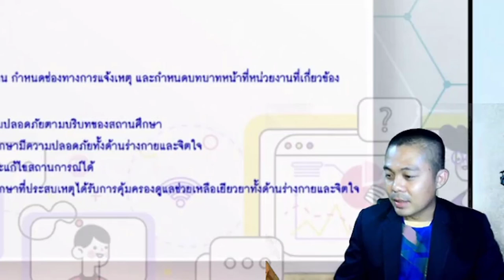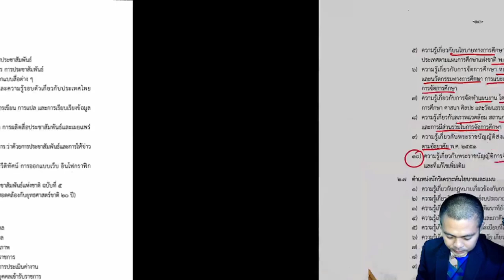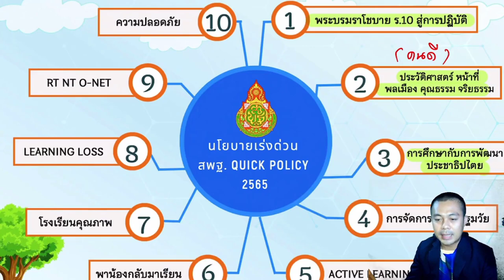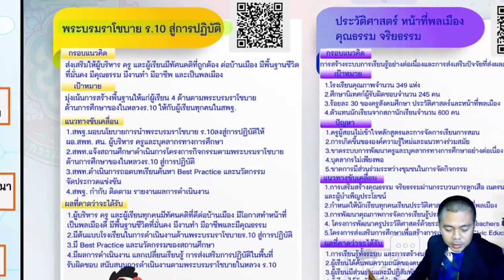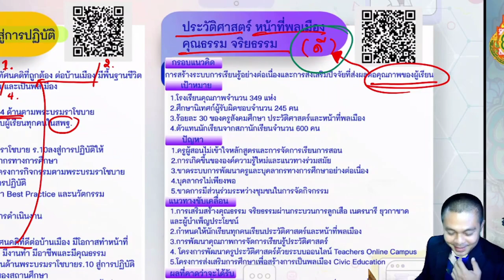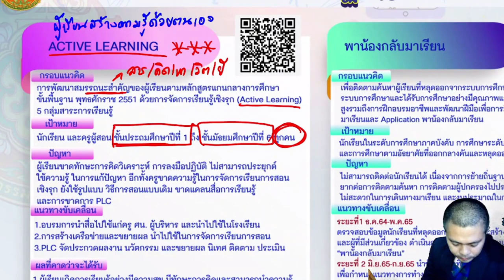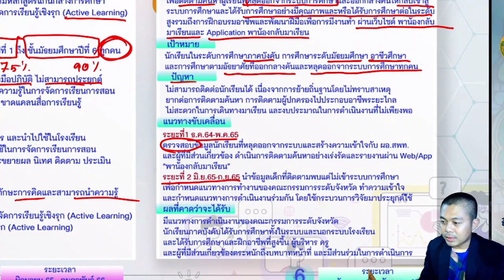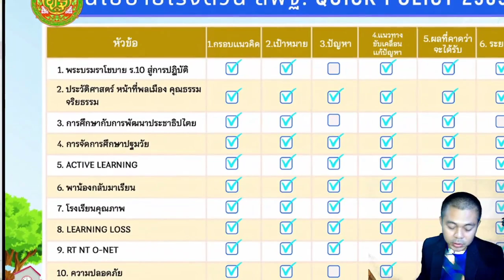【🔴ติวฟรี】เรื่อง นโยบายกระทรวงฯ | ภาค ข วิชาการศึกษา